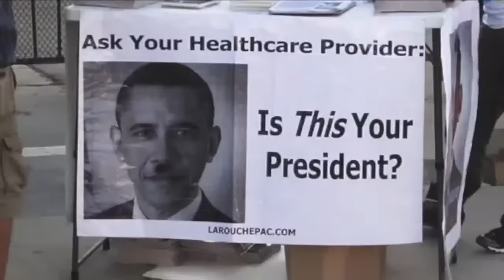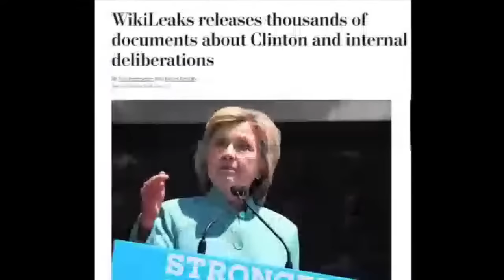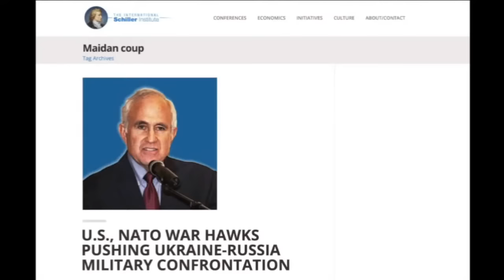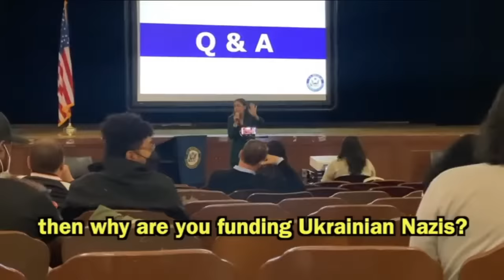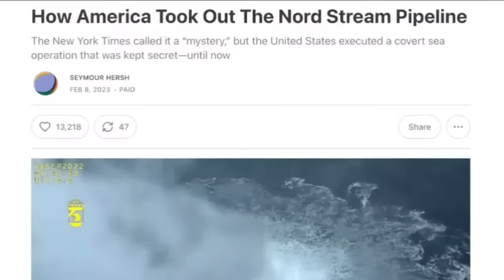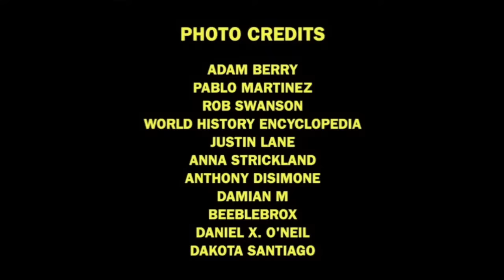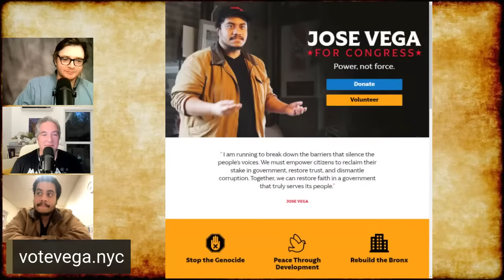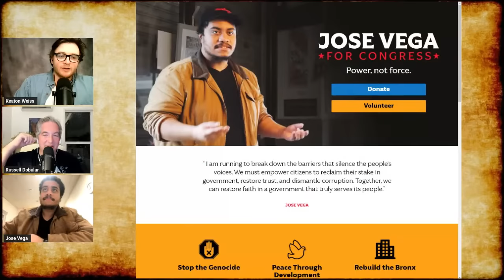RUCKUS: The Making of a Revolutionary - Full Movie and Talkback with Jose Vega!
On this stream: we screen our first dissident documentary "Ruckus: The Making of a Revolutionary," as well as a talkback with star Jose Vega!